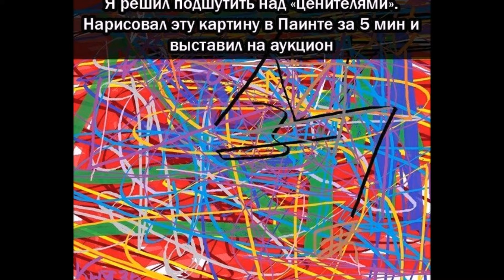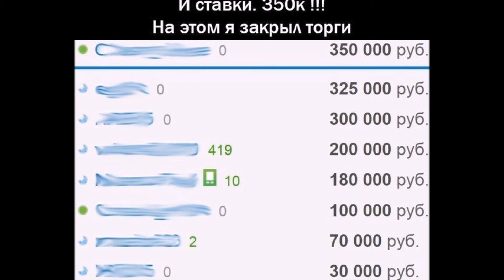Суть искусства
Идеальная экипировка для рыбалки, охоты, отдыха и туризма – Интернет-магазин туриста и рыбака Рубачок (Rubachok)